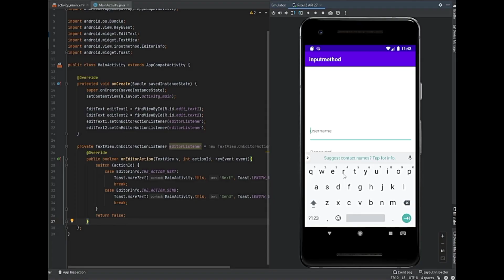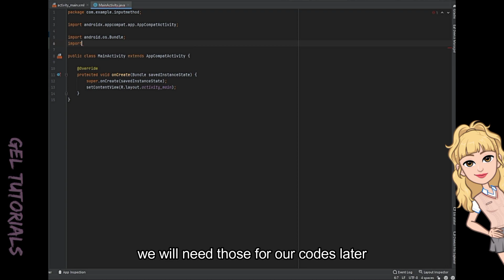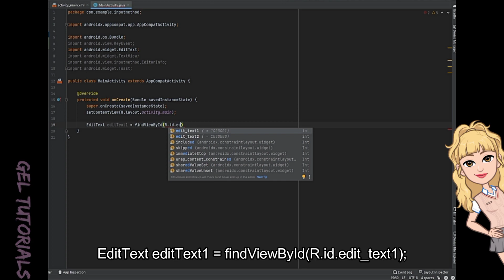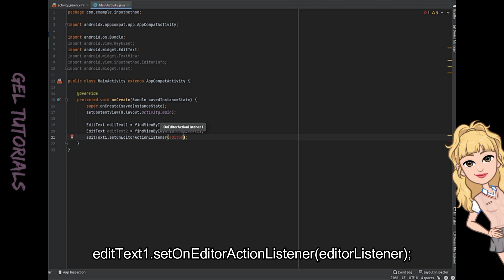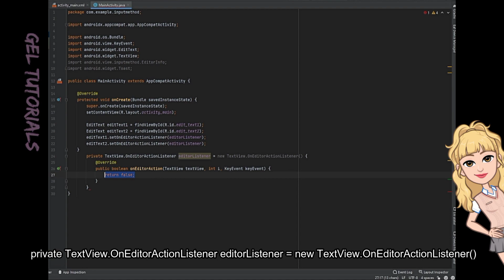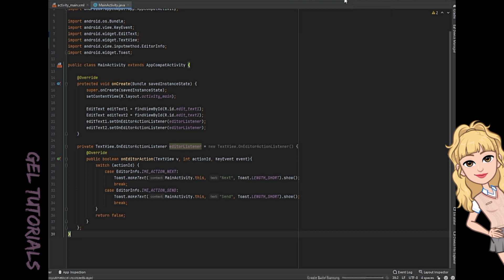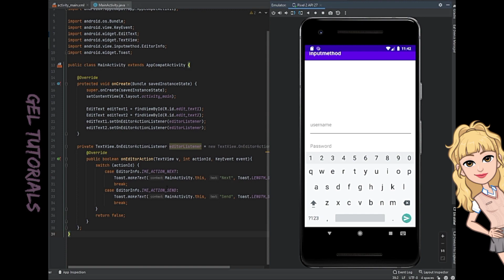PART2: HOW TO CHANGE INPUT METHOD IN ANDROID STUDIO